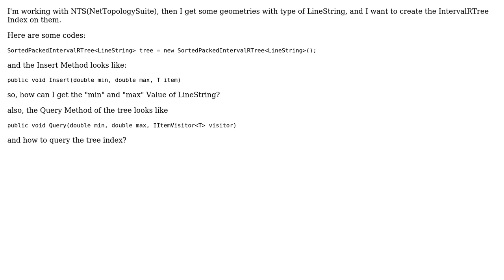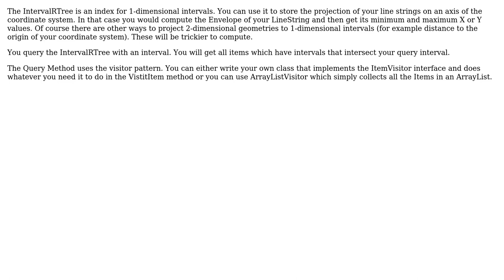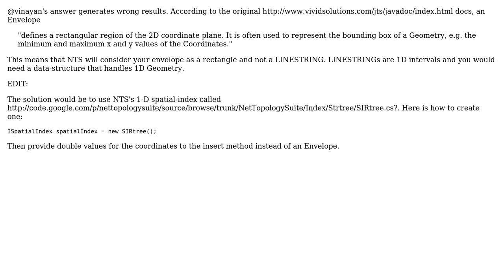GIS: How to create RTree index on LineString geometry? (3 Solutions!!)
GIS: How to create RTree index on LineString geometry?

With thanks & praise to God, and with thanks to the many people who have made this project possible! | Content (except music & images) licensed under CC BY-SA | Music | Images & others | With thanks to user vinayan user Joe user hepiladron user billycat and the Stack Exchange Network Trademarks are property of their respective owners. You are responsible for your own actions.